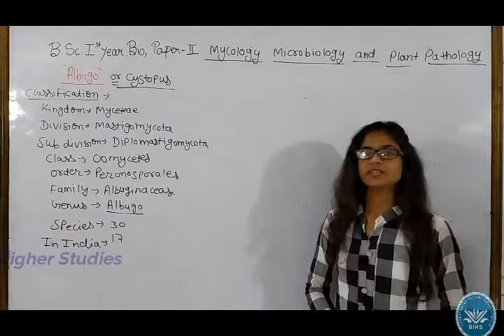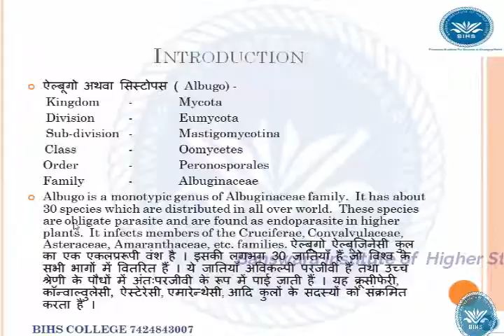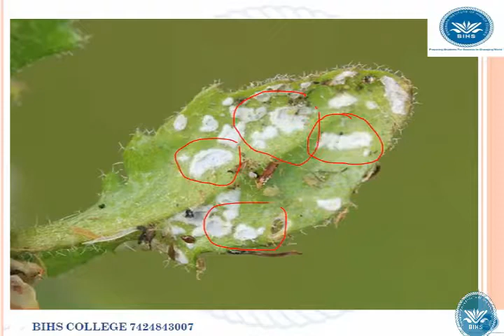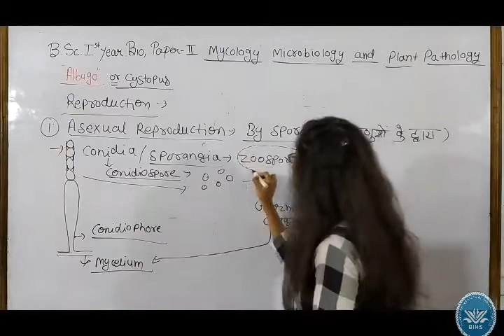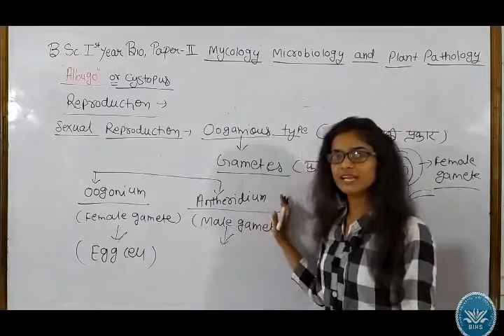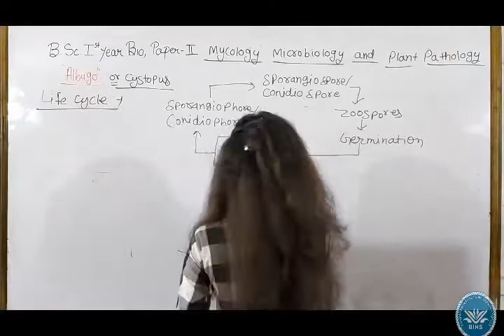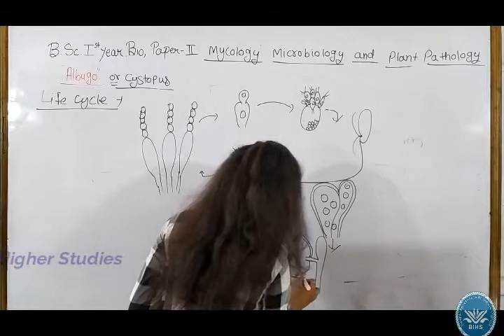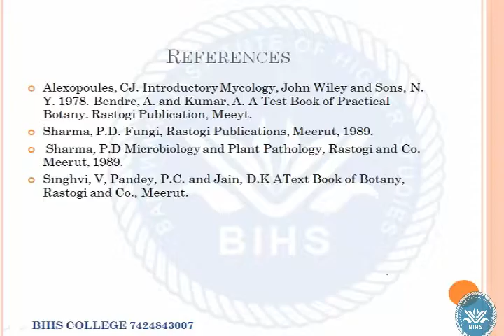B.Sc. 1st Year Bio,Botany I(Mycology, Microbiology and Plant Pathology),Unit1 , Albugo ,BIHS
ऐल्बूगो अथवा सिस्टोपस ( Albugo) -
  Kingdom -  Mycota
  Division - Eumycota
  Sub-division - Mastigomycotina
         Class  - Oomycetes
 Order  - Peronosporales

 Family - Albuginaceae